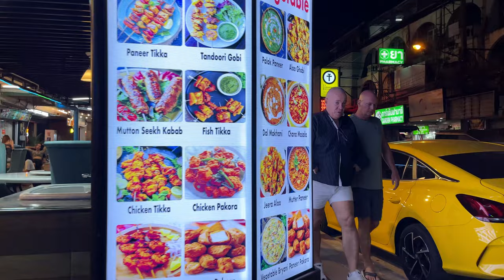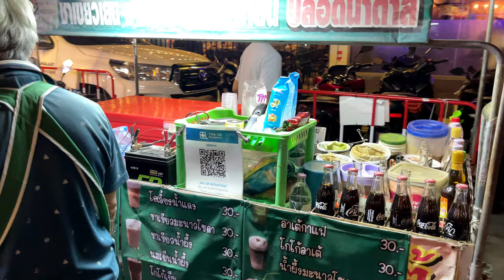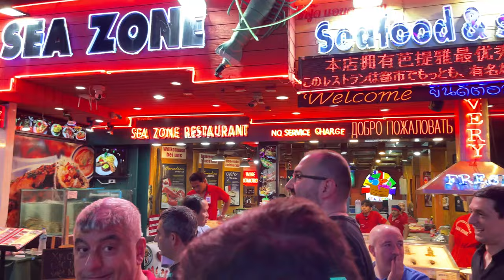PATTAYA TODAY: Pattaya City Center, Beach Road, Walking Street, Thai Street Food!🍜| 4K Walking Tour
🌴 Welcome to our YouTube channel, where we present "PATTAYA TODAY": A mesmerizing 4K walking tour through the heart of Pattaya City Center, along Beach Road, into the lively Walking Street, and an unforgettable journey through the tantalizing world of Thai Street Food! 🚶‍♂️🏙️🍜

Join us as we explore the vibrant cityscape, breathtaking coastal views, and the dynamic energy that defines Pattaya in 2023. Our high-quality 4K footage promises to immerse you in the bustling streets, vibrant markets, and the rich culinary tapestry that makes Pattaya a must-visit destination.

Whether you're a traveler seeking a virtual escape, a food enthusiast eager to savor Thai delights, or someone curious about Pattaya's current charm, our channel guarantees an immersive visual journey.

THAILAND | PATTAYA
📆 NOV 2023
🌝 CLEAN AIR
🎥 CHAPTERS
00:00 INTRO
01:30 PATTAYA STREETS-CITY CENTER
11:00 BEACH ROAD
24:35 WALKING STREET PATTAYA
32:25 BEACH ROAD PATTAYA
👇SUGGESTED VIDEOS 👀

RECORDING IN 4K UHD 60 FPS

WALKING TOUR WITH ARAZ
WALKING TOUR
WALKING TOUR 4k
WALKING TOURS
PROWALK TOURS
 PATTAYA
THAILAND
VISIT PATTAYA 2023
THAILAND 2023
 PATTAYA CITY
PATTAYA TOUR
PATTAYA WALKING TOUR
 PATTAYA STREETS
BEACH ROAD
SOI6
WALKING STREET
PATTAYA NIGHTLIFE
PATTAYA DAILY
PATTAYA GIRLS
PATTAYA SOI6
TRAVEL
TRIP